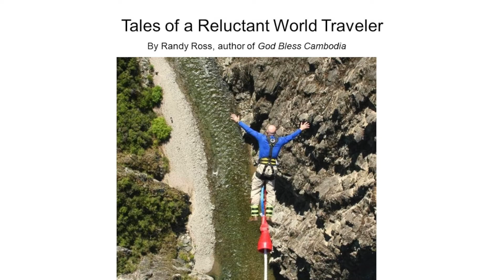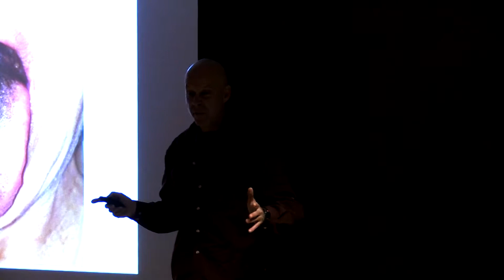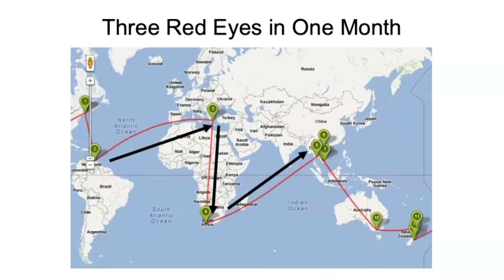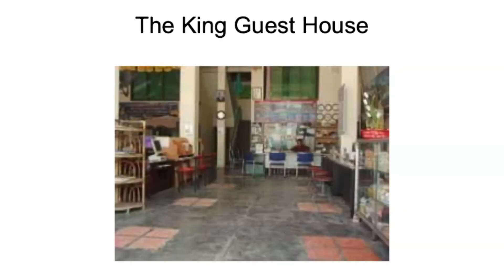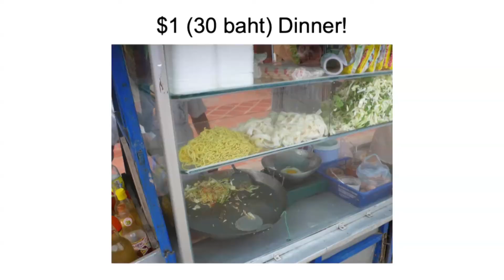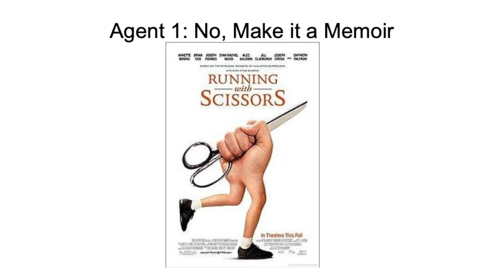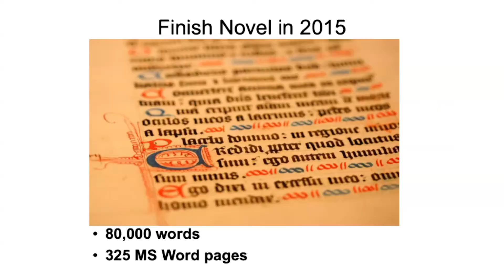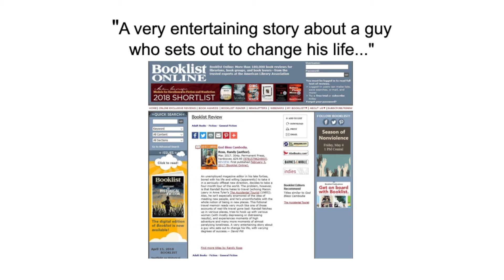Thomas Crane Public Library Presents: The Reluctant Traveler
Randy Ross, the reluctant world traveler, talks about his book, "God Bless Cambodia" during a presentation held at the Thomas Crane Library on January 15, 2020.